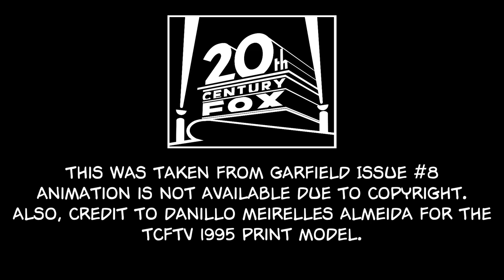20th Century Fox 2013/2014 (With Extracted Audio Channels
Taken from Garfield Issue #8 (With different fanfare.)

I'm finally back making more TCF Content. I guess.

Note: Fan-made and fake.